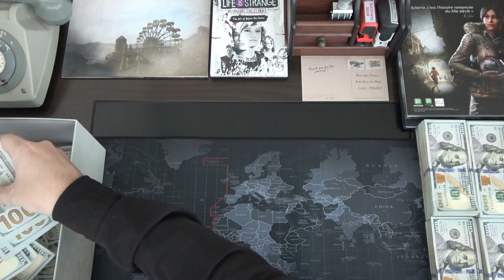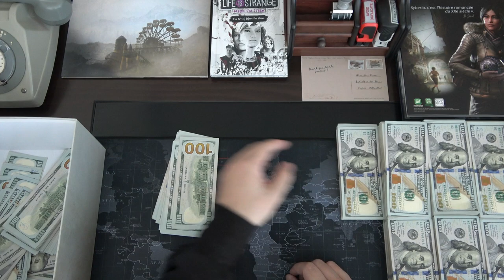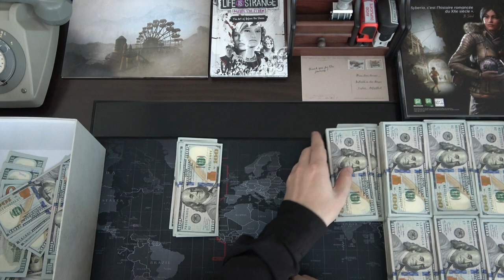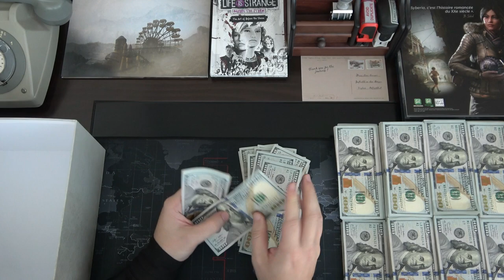Office ASMR: 150,000$ Cash Money-Sorting-Money Counting-Stacks of 100$ (POV)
Hi again and welcome to Lonely Office ASMR!

- Use the "Super Thanks" button underneath the video